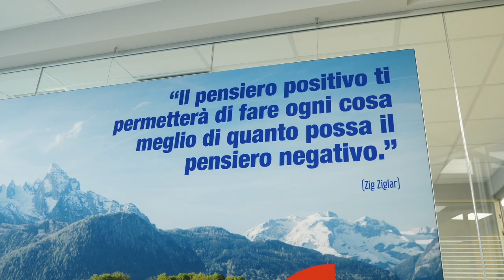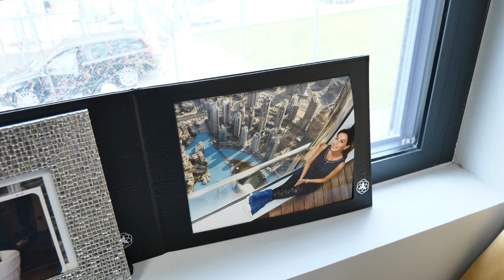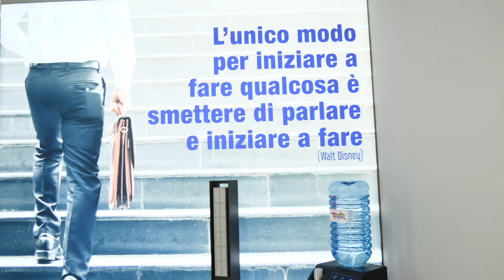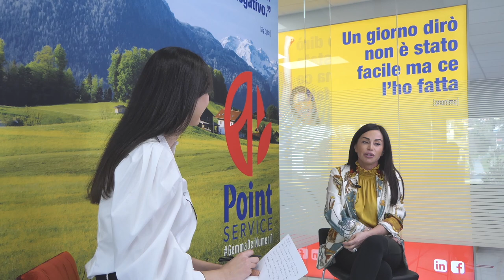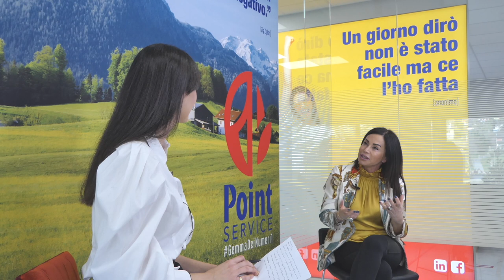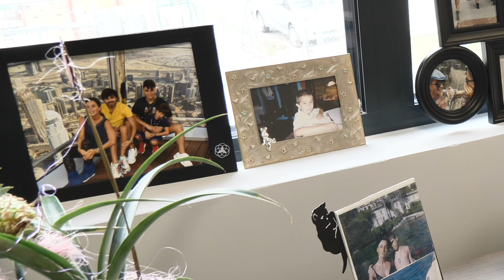Intervista a Gemma De Filippis titolare Point Service Mendrisio a cura di Tania Zamparo per La4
Intervista condotta da Tania Zamparo alla splendente imprenditrice Gemma De Filippis titolare della Point Service di Mendrisio.

Agenzia specializzata sia nella somministrazione di manodopera, lavoro interinale o ad interim, sia permanent ovvero impieghi fissi.

Intervista per la web tv La4 Ticino Web TV di Bedano.